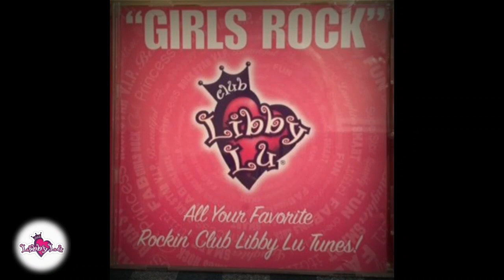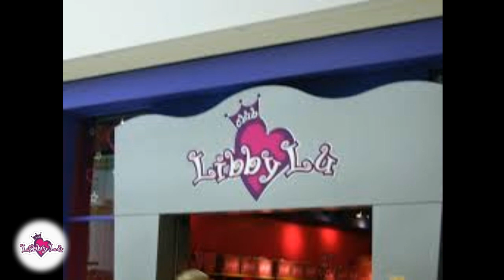The History of Club Libby Lu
Club Libby Lu was an experiential/experience-based retailer for young girls ages 4 to 12. Founded by Mary Drolet, a former executive at Claire's and Montgomery Ward, in August 2000, the store chain employed 98 stores in 28 states in the United States before closing in 2009. The stores were named after founder Mary Drolet's childhood imaginary friend